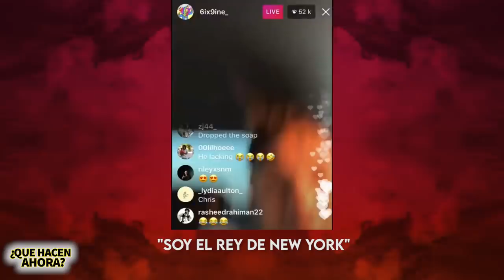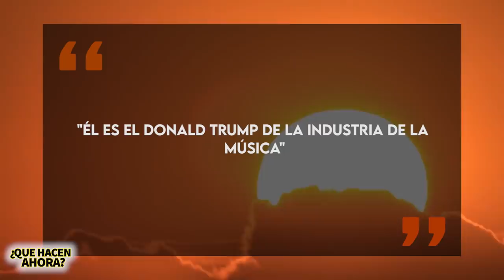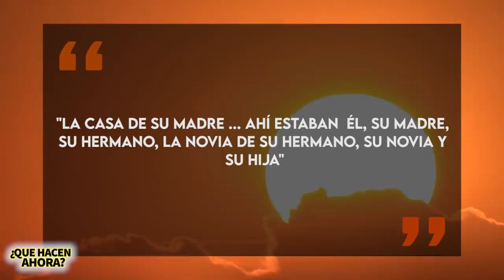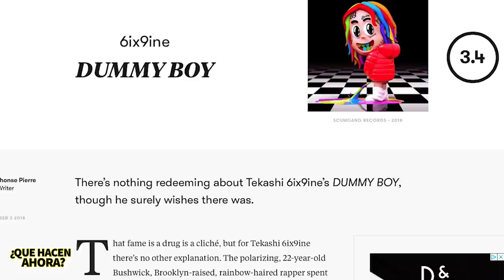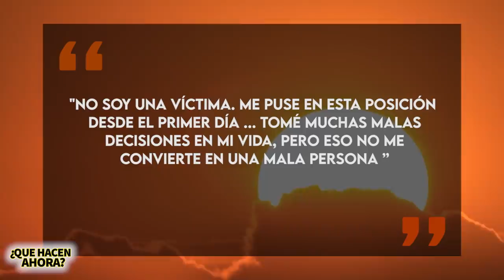Tekashi 6IX9INE | ¿Qué Hacen Ahora? | Después De Salir De Prisión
Tekashi 6ix9ine es uno de los raperos más solicitados en este canal y desde que salió de la cárcel se han sabido muy pocas cosas acerca de él y en este video les voy a contar un poco más a fondo que es lo que está haciendo ahora.